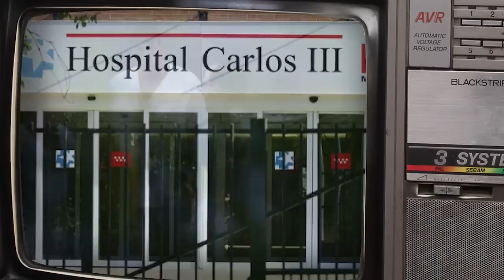Imágenes del operativo de emergencia del Sacerdote contagiado con ébola a España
El sacerdote español Miguel Pajares, que llegó hoy a Madrid afectado por el virus del Ébola procedente de Liberia, presenta una "situación clínica estable", según el primer informe médico facilitado tras su llegada al Hospital.